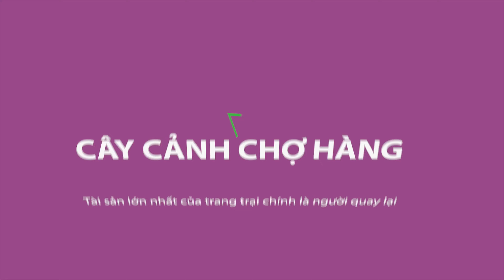Bọc Chậu Lan Hồ Điệp Đi Xa Bền Mà Không Bị Hỏng | CÂY CẢNH CHỢ HÀNG | Đoạn Đằng Phong | Hải Phòng